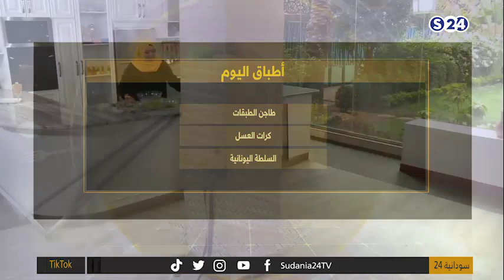طاجن الطبقات - نكهة خاصة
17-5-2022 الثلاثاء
تقديم:
سلافة الآغا

ـــــــــــــــــــــــــــــــــــــــــــــــــــــــــــــ

ـــــــــــــــــــــــــــــــــــــــــــــــــــــــــــــ

اقوى البرامج الخاصة بالقناة :

ـــــــــــــــــــــــــــــــــــــــــــــــــــــــــــــ